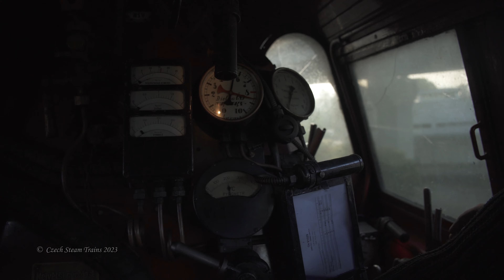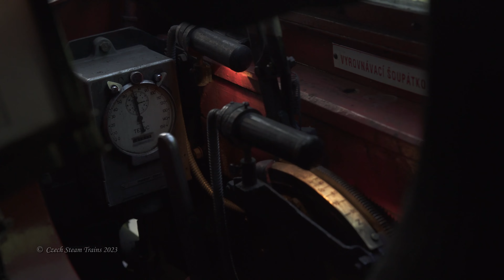Svezení na stanovišti strojvedoucího vrútecké Pětasedmy 475.196 Děčín - Benešov nad Ploučnicí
Ride in the driver´s cab of a steam locomotive 475.196 on line Děčín - Benešov nad Ploučnicí - Horní Police

lokomotiva/locomotive:

ŽSR 4-8-2 No.475.196 nickname: "Pětasedma", "Šlechtična" (built by Škoda, works no.2619 of 1950) depot: Vrútky

trať/line: č. 081, č. 086 / No. 081 No. 086

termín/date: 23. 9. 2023